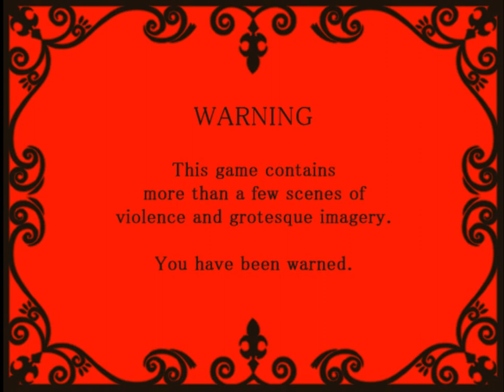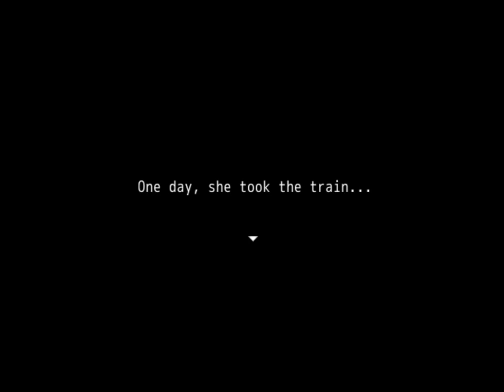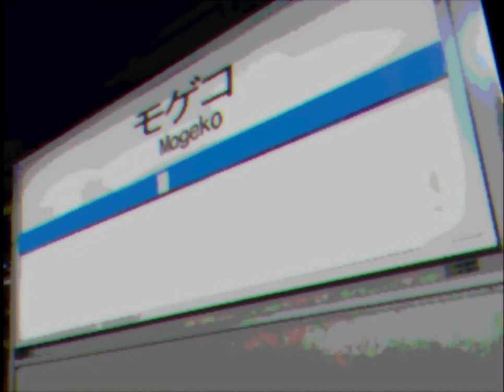Mogeko Castle - Part 1 (Bad End 0)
ごく普通の女子高校生、〈倉井ヨナカ〉。
いつもの帰り道。いつもの電車。
いつもの日常だが、今日は少し特別な日。
大好きな兄が帰ってくるのだ。
しかし、目が覚めると、電車は見知らぬ駅に停車していた……。

Mogeko Castle is a "prosciutto adventure game" made by Deep-Sea Prisoner in RPG Maker VX Ace.
It's not an RPG - there are no battles, and the story is totally linear.

Yonaka Kurai, an extremely ordinary high schooler. She takes the usual train home.
Though it's all ordinary, today is somewhat special. Today, her beloved brother comes home.
But after waking from a nap, the train has stopped at an unfamiliar station...